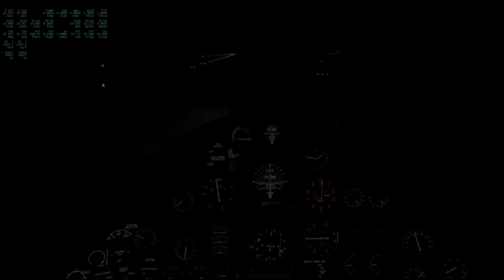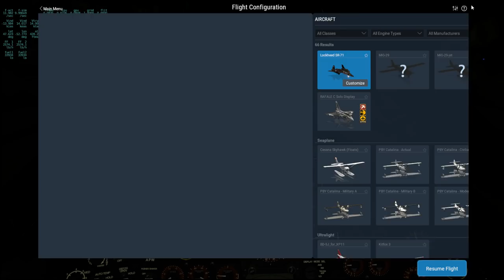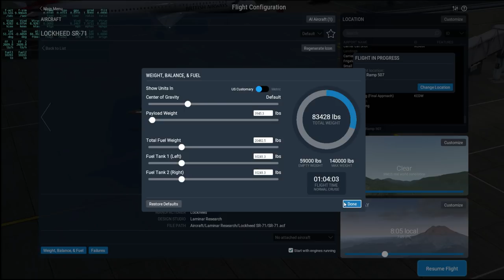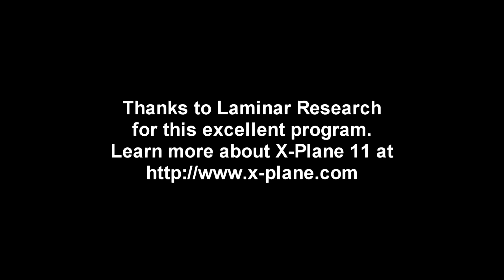X-Plane 11 - SR-71 03 - From St. John's to London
I cross the Atlantic, but had an issue (recording glitch) when trying to start sightseeing in Europe, so that flight will have to be reflown and I'll post that in the next video.